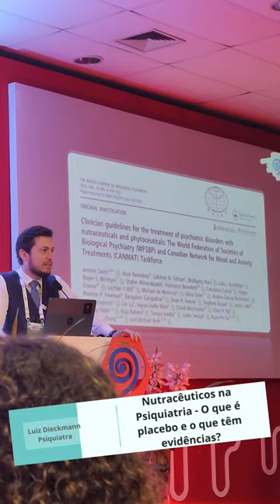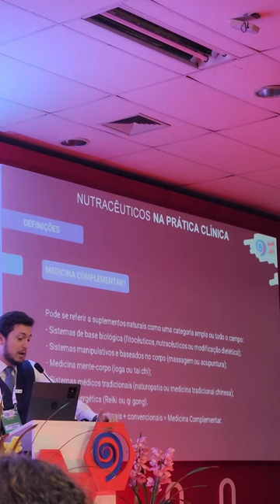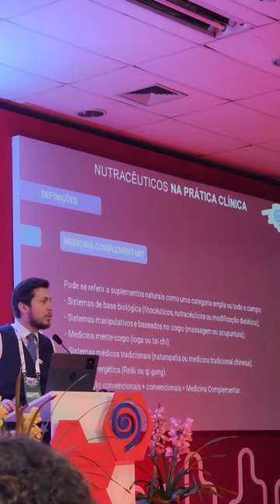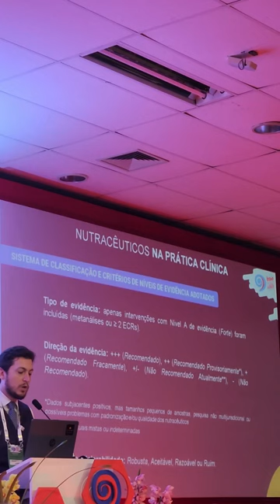Nutracêuticos na psiquiatria - O que têm evidências, o que é placebo e que dose usar?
Quer saber mais sobre tudo que fazemos no BIPP?